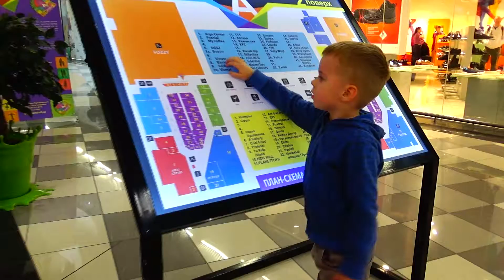Развлечение для детей Большой магазин Лего Конструктор Lego City Lego shopping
Проводим весело время в леголенде.
Сегодня приехали с Алексом в магазин игрушек, и зашли на детскую площадку Лего, здесь можно выбирать любой из конструкторов и его собирать. Цена за вход 100грн. Очень много кубиков Лего, так же Лего Дупло для маленьких. Вторая часть прогулки по Арт Фабрике